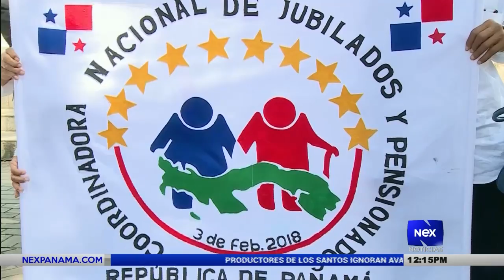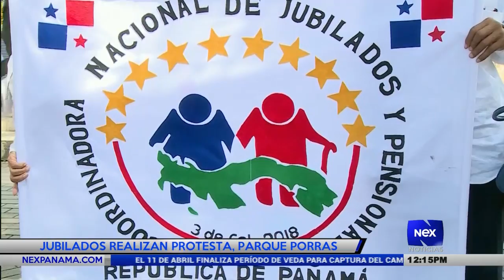Jubilados realizan protesta en el Parque Porras